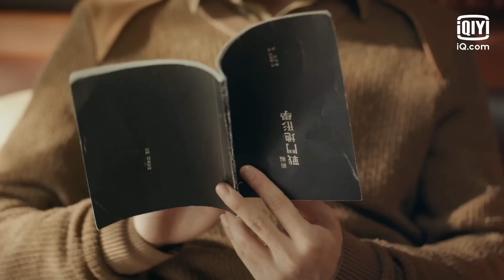🥜BaiLu&XuKai do secret things after drinking | Arsenal Military Academy Special | iQiyi Romance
【Arsenal Military Academy】is trending on iQIYI with multiple subtitles.

【Cast】Bai Lu，Xu Kai

【Introduction】Cheerful and bubbly figure skating girl versus Hard-to-read ice hockey prince with face blindness. What kind of romantic chemistry will their meeting on the campus ice rink produce? Watch and find out!